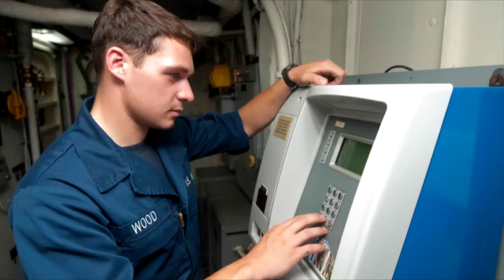Headlines for Wednesday, Jan 8, 2014